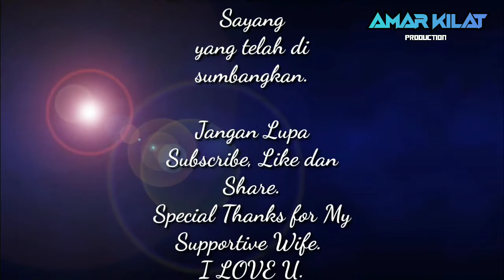Buka Plastik Bantuan Sarawak Ku Sayang|BKSS|SarawakKu Sayang|Lawas|GPS|Gabungan Parti Sarawak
Video kali ni kita sama2 unbox dan lihat apa yg kerajaan bagi.